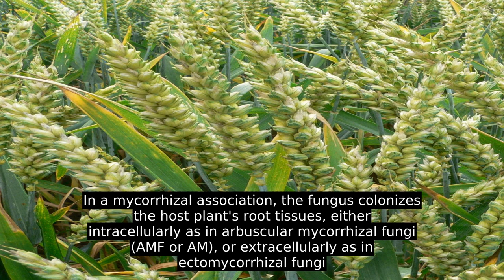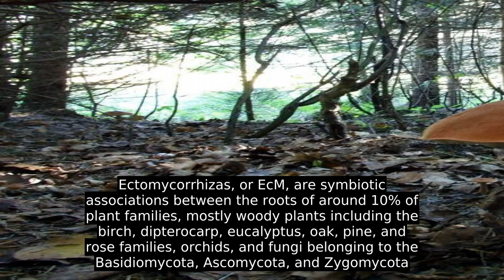Mycorrhiza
In a mycorrhizal association, the fungus colonizes the host plant's root tissues, either intracellularly as in arbuscular mycorrhizal fungi (AMF or AM), or extracellularly as in ectomycorrhizal fungi